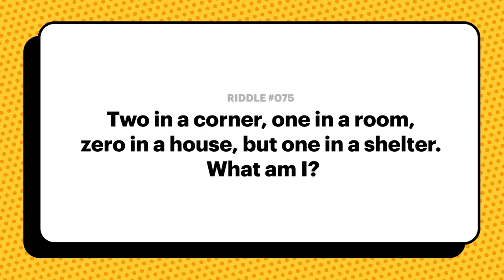TBGA Riddle: Two In A Corner